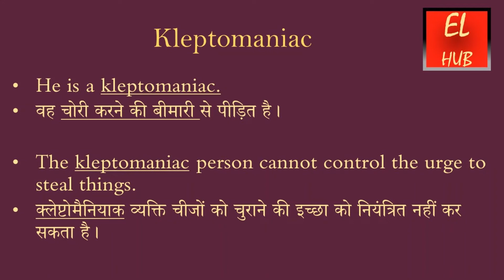Kleptomaniac meaning in Hindi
Kleptomaniac  का हिंदी में मतलब.Kleptomaniac Meaning in Hindi with examples